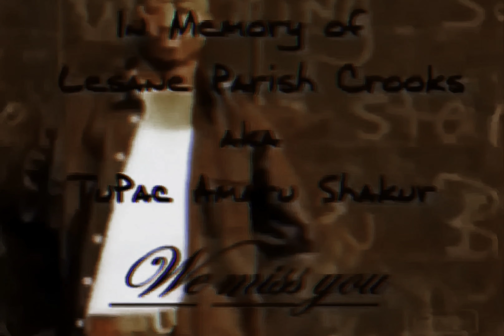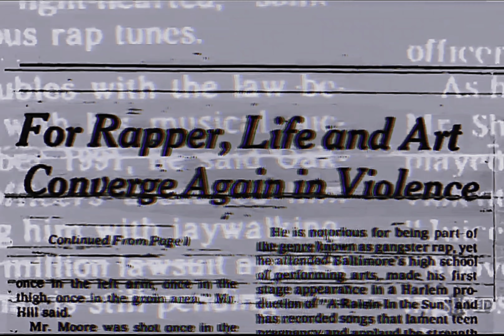2Pac - Life Goes On (T.L.F. Remix)[High Definition Extreme Bass Boosted][Audio Surround Sound] 4K